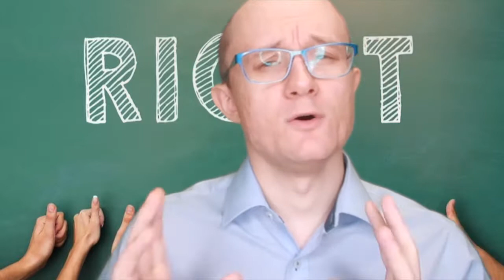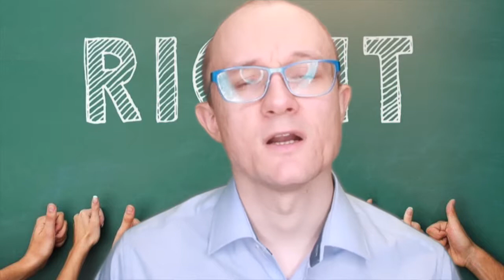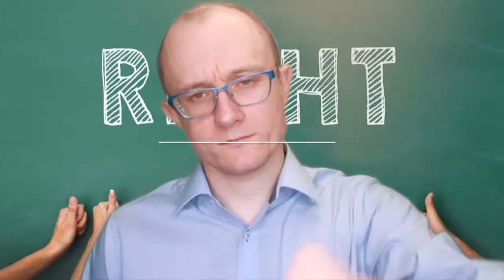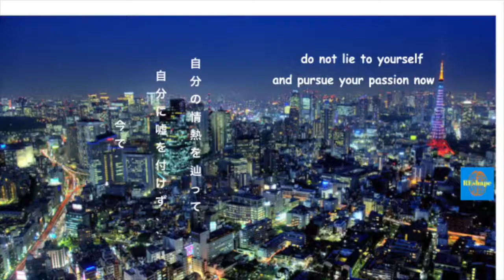正しい質問を内向的なGemini双子座の対人恐怖症者として聞こう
内向的なGemini双子座の対人恐怖症者として僕は昔ながらずっと間違った質問を自分に対して問い続けたせいで何もかもを失い、悪化になった。
じゃ、どうやって僕はそれを乗り越えったの気になる？

どうして僕はそれをできないの😭

って自分に聞いたりしたことがある?

内向的なGEMINI双子座の対人恐怖症者だった僕は昔によくその質問を自分に問いかけた程全てが悪化した🤦

どうして金がないのと聞いたら金が激減💸

どうしてドイツに帰国せざるを得ないのと聞いたら即座大好きな東京を去った🗼

何もかも失った迄に悪循環が続いた😱

じゃどうして僕はそれを乗り越えたの🤔

✔️どうしての代わりにどうやってを聞きまっくる
✔️どうやってをブレインストーミング
✔️第三者の意見に参考